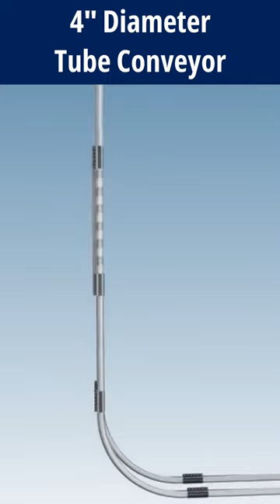4” Diameter Tube Conveyor Systems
Our most popular sizea 4” Diameter Tube conveyor system, dubbed the “workhorse,” gently conveys whole bean roasted coffee, raw peanuts, seeds and grains.